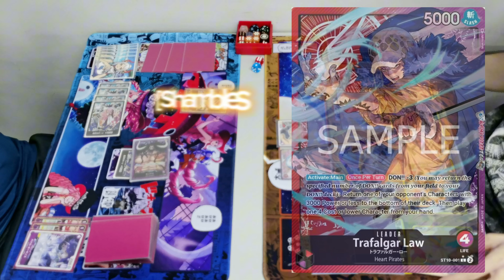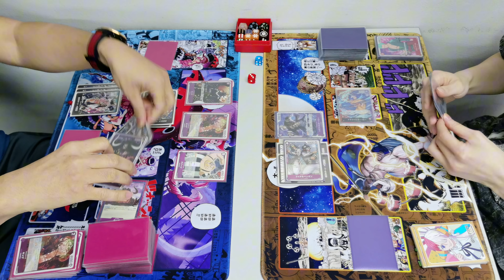One Piece Card Game Tournament Match Booster OP08 (Part 11) - Kaidou vs Trafalgar Law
One Piece Card Game Tournament Match! Booster OP08 -Part 11-

One Piece Standard Battle! Cardinals Hobby Store / 25 June 2024

Round 4 Feature Match:

Left:
Ryan Kai - Kaidou (Purple)

VS

Right:
Terence Chu - Trafalgar Law (Red/Purple)